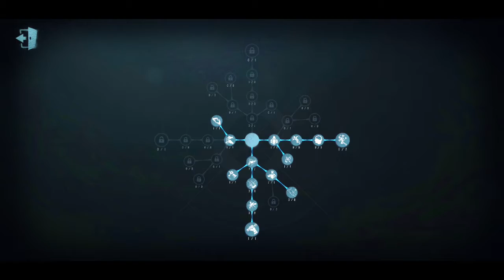Identity V - The Lonely Saddest Boy..😢